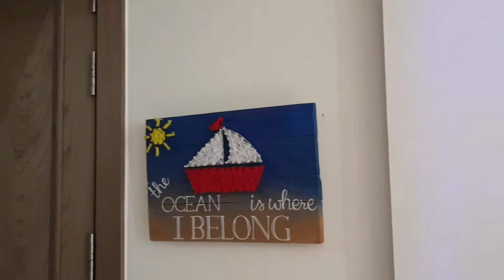Interview with Captain Sins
Hello friends

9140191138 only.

202, First Floor, KD Tower, Main Madanpuri Road, Sector 7
Gurugram 122001